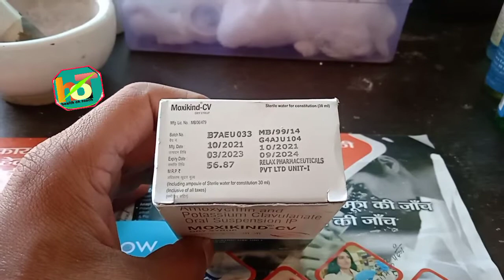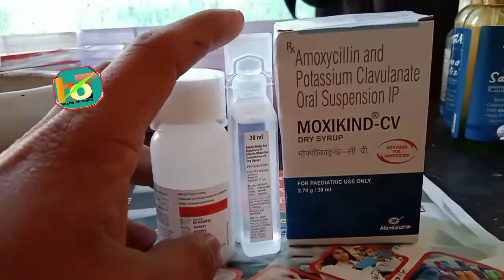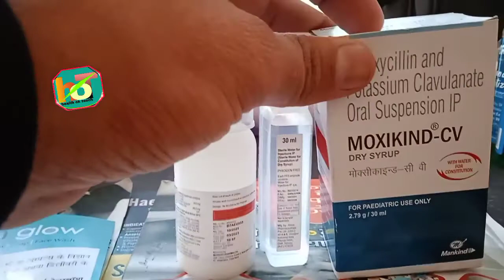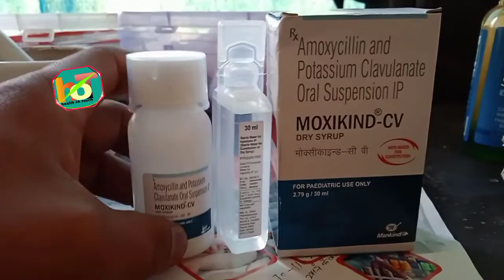Moxikind-cv dry syrup uses dosages side effects full review in hindi |moxikind-cv dry uses for child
Moxikind-cv dry syrup uses dosages side effects full review in hindi |moxikind-cv dry syrup uses for child